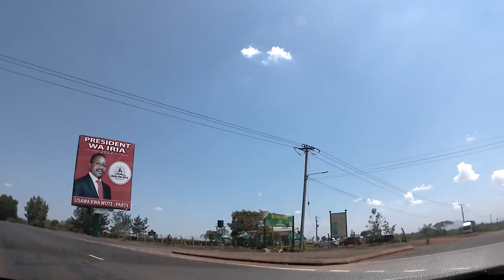SHINING A LIGHT ON THIKA TOWN NEIGHBORHOODS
We are shining a light on some Thika town neighborhoods in this video. Thika town has a lot of residential neighborhoods but today we will mainly show you the neighborhoods next to Thika Town.
The neighborhoods we recorded in this video are: Thika Section 9, Majengo Estate, Runda Estate and Makongeni Estates.

Gear used for making this video;
Camera: Canon EOS Rebel T7 (from Amazon)
: Govic Action Camera 4K (from Amazon)
SD card: SanDisk 128GB Extreme microSDXC (from Amazon)
Tripod:  Endurax 74" Camera Tripod (From Amazon)
to get your Youtube channel grow.